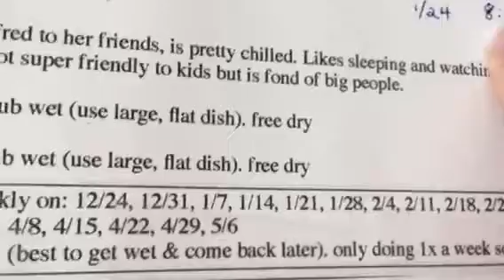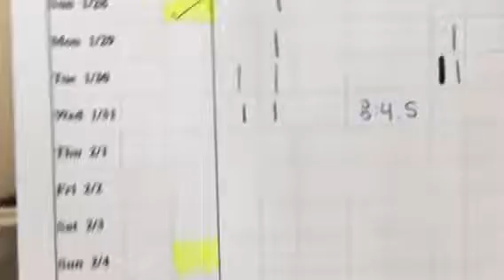Winifred Kitty Mail!